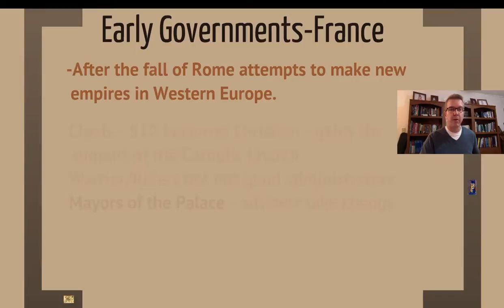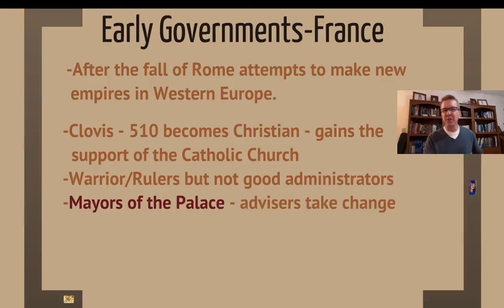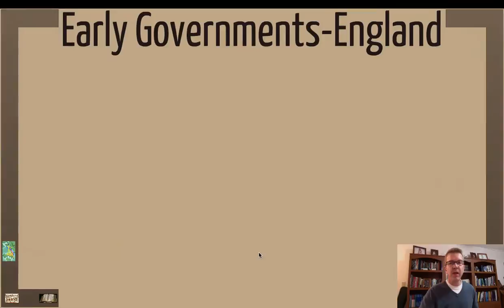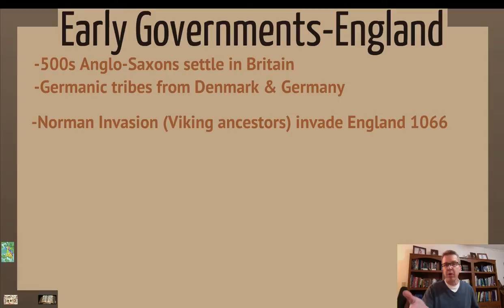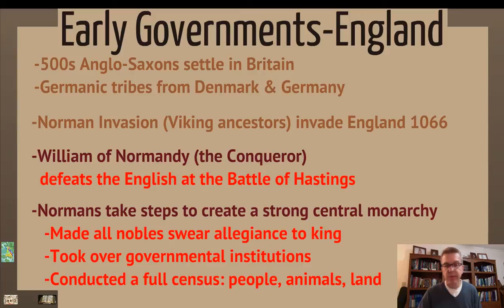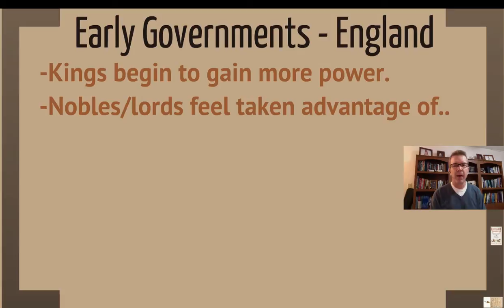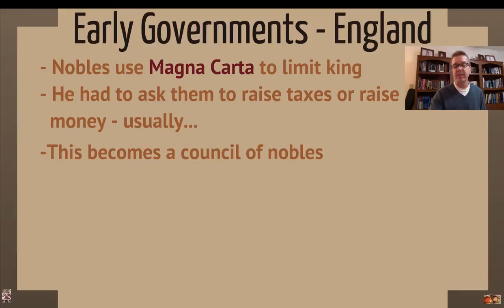W Civ Ch. 9 (Middle Ages) Part 2: Early Kingdoms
Western Civilization Chapter 9 (Emerging Europe and the Byzantine Empire) Part 2. This video looks at the development of early kingdoms in England and France during the Middle Ages.